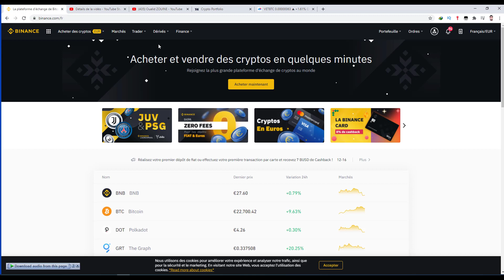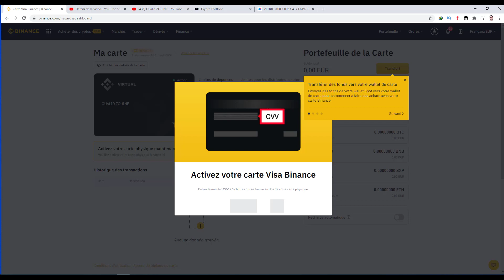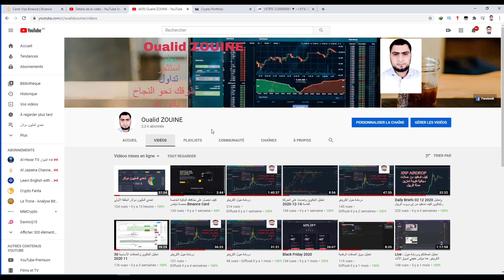Binance Card activation كيفية تفعيل بطاقة بايننس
Binance Card activation
  تفعيل بطاقة بايننس
Thanks Bianance

شاهد جميع فيديوهات اليوتيوب بدون اشهارات
متصفح برايف

BTC : 3GG2dRZ6UiqJ8pGG4dFPMzQnv4UF3AtxhV
ETH : 0x0450A38A9f1b2740222a9F9Eb01b06A6Beb5d0cB

XRP : rw2ciyaNshpHe7bCHo4bRWq6pqqynnWKQg
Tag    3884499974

USDT :
0x165f66c1d10f61bbf7f0ceca7997d3d6e9dc6527
Erc20 👆👆👆
TZ3C753Q9DLnYUnJzg13kAnBoweALSkpPE
Trx  Blocchain👆👆👆